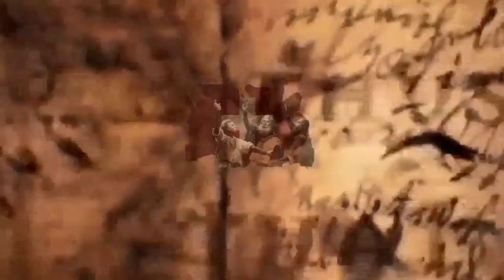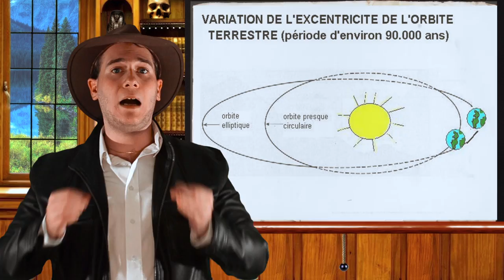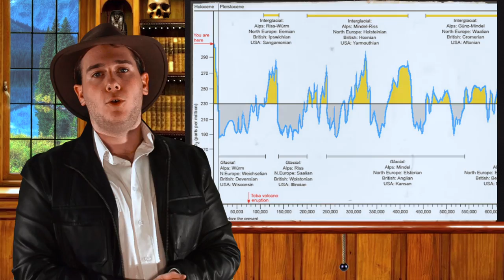CA CHAUFFE POUR L'ÈRE GLACIAIRE [ Origine Les Centuries #07 ]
Effet de serre et réchauffement climatique, les médias n’ont que ces mots-là à la bouche, mais qu’en est-il vraiment de ces phénomènes, pour tenter d’y voir un peu plus clair je vous propose d’explorer le passer climatique de notre planète. Préparez-vous à faire un voyage dépaysant sur notre terre de glace et de feu.

— Sources—